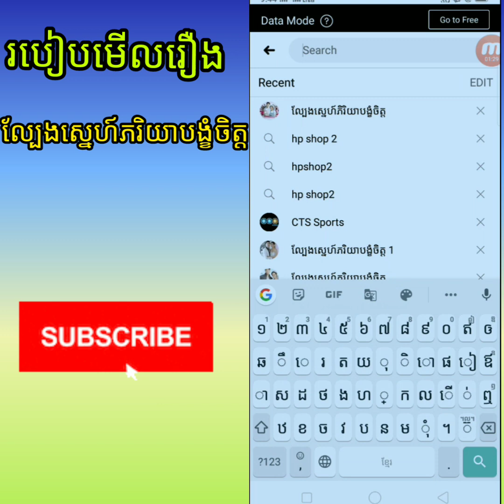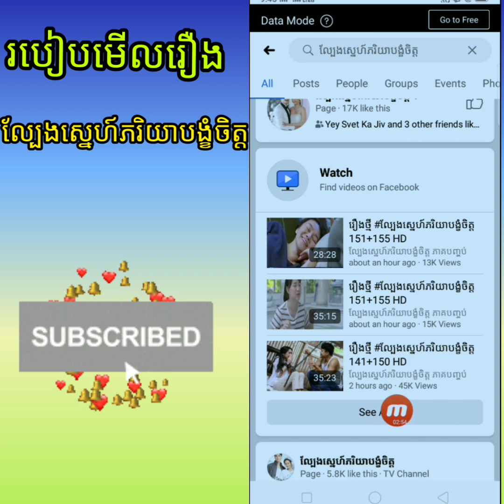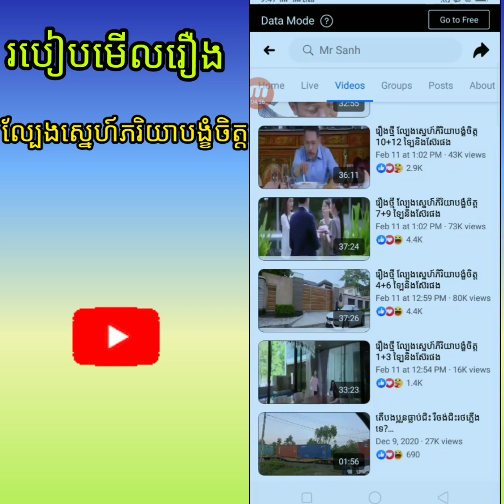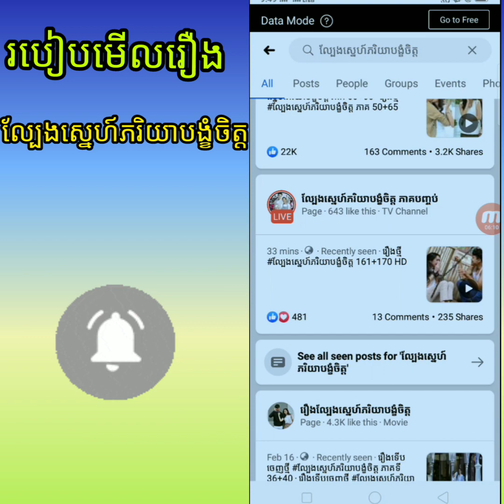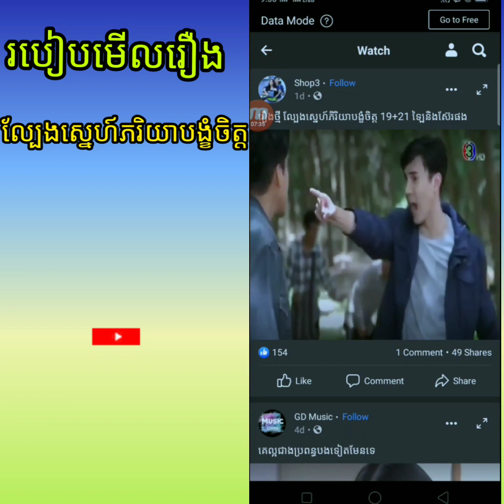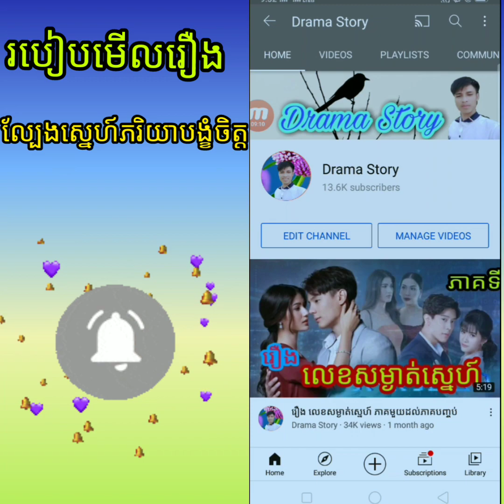រឿង ល្បែងស្នេហ៍ភរិយាបង្ខំចិត្ត ភាគទី 35-40